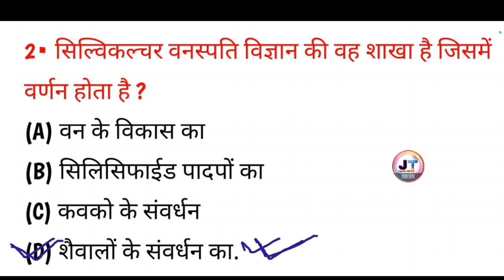सिल्वीकल्चर किसका वर्णन किया गया है? || silviculture mein kiska varnan hota hai